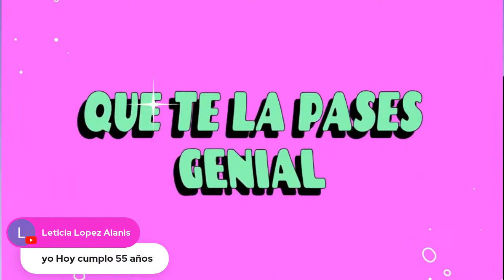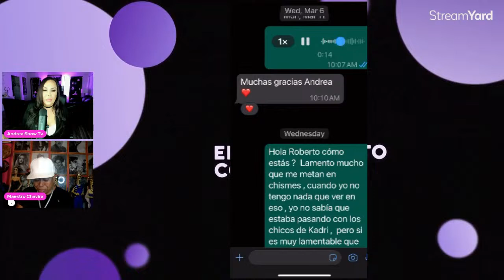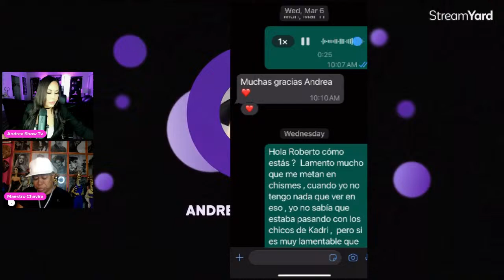GUSTAVO ADOLFO INFANTE !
Gustavo Adolfo Infante reta a arguendetv DAEL QUIROZ y AM3Nn4Za con golpear a jorgecarbajal